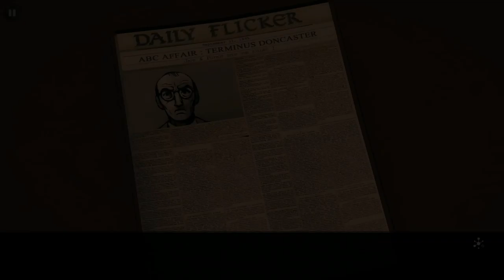Juliana is Meandering Through THE ABC MURDERS 21 (FINALE)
And so the story ends.